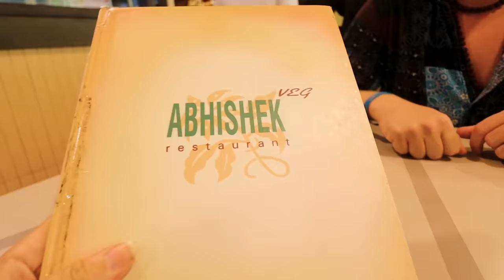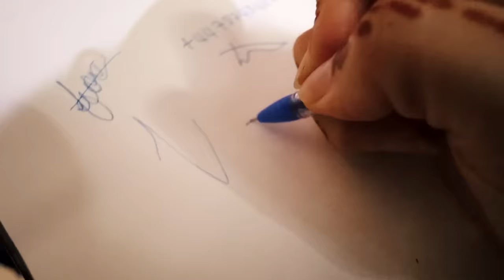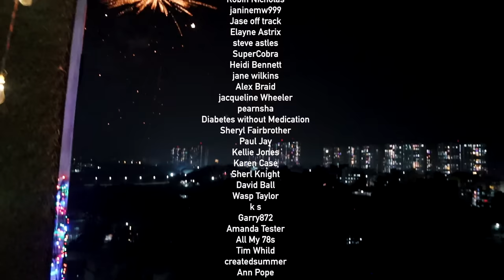Local Indian Family Invite Us Into Their Home For Diwali Celebrations 🇮🇳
Foreigners Travel To India 2023 and get invited into a family home for Diwali ✨️🇮🇳

Our travel in India has coincided with Diwali Celebrations and we were so honoured to get invited into someone's home for it

Diwali, also known as Deepavali, is a significant Hindu festival celebrated in India and other countries. It symbolizes the victory of light over darkness and good over evil. Celebrated over five days, it usually falls between October and November.

People illuminate their homes with oil lamps and colorful decorations, signifying the triumph of light. Diwali involves worshiping various deities, including the goddess Lakshmi, for prosperity and wealth. Families come together, exchange gifts, and share festive meals.

Fireworks are a common part of Diwali celebrations, representing the joy of the people living on Earth, making the gods aware of their happiness. The festival fosters a sense of unity and joy, transcending religious and regional boundaries.